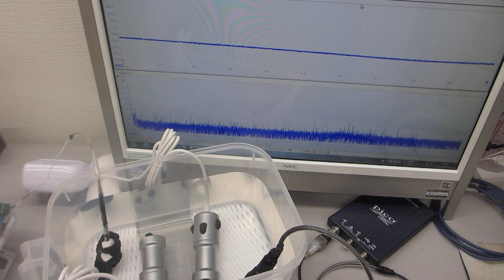ポータブル超音波洗浄器と超音波プローブと樹脂容器の組み合わせによる超音波制御実験（超音波システム研究所）